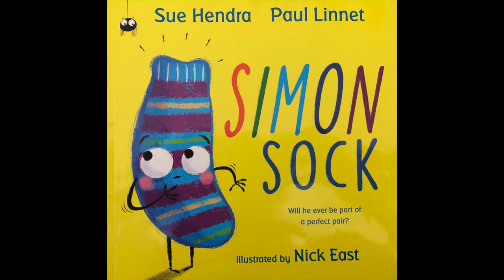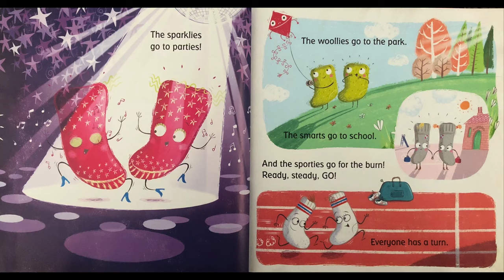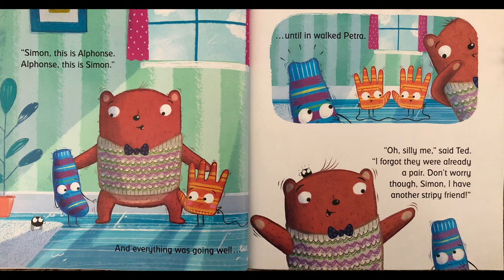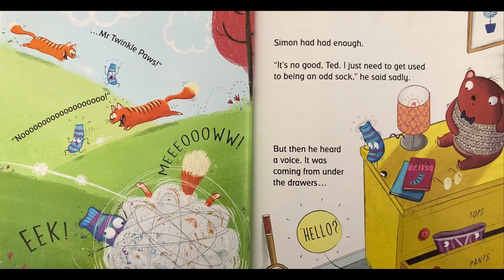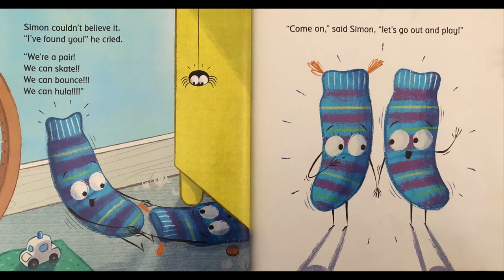Simon Sock - read aloud - storytime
Simon longs to be picked from the sock draw, but doesn't because he's not a pair. On his quest to find his other half, will he end up with the right one?

Simon sock is a funny, light hearted children's book that we love here at Bedtime Stories. Read along with us and have fun.

audiobooksforsleeping Bedtime Stories are here to bring you relaxing, interesting and entertaining short stories for your enjoyment. I have created StoryOlogy which aims to bring stories in for your enjoyment. Sit back relax and enjoy some great storytelling content.

ABOUT MY CHANNEL:
Hi! I’m Bedtime Stories, also known as Storyology On my channel, you will find Bedtime stories, entertaining short stories and stories with a twist. I love telling stories and reading. If you want to see a specific story turned into a video please reach out and I’ll get it done for you. I have a range of channel sub-topics. For example - Bedtime Story books / Children’s bedtime stories/relaxation and stress relief and Short stories with morals.